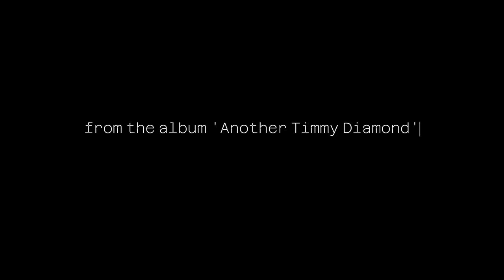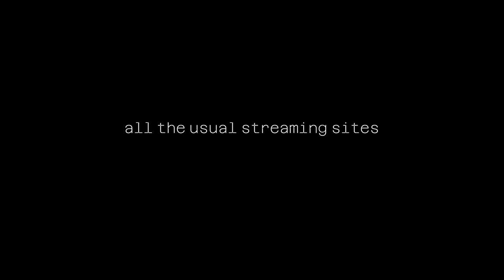Nick Worrall - Crumbs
From the album 'Another Timmy Diamond' out 1st May 2023. Tell your friends.